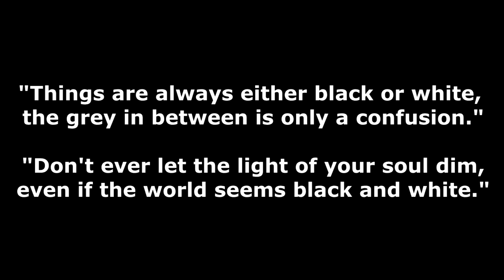Escape the fate: Director's cut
Topic: black and white